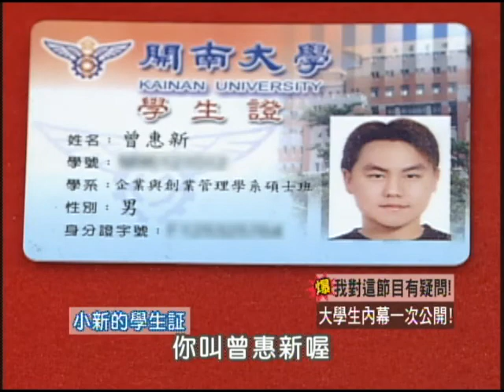9/6大學生了沒 大學生的10個疑問《下》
大學生了沒從2007年7月30號開播至今已經滿三週年囉！也累積了不少的觀眾群，而我們發現不論是 bbs的網友，或是工作人員和大學生週遭的朋友，都對大學生節目充滿了好奇和疑問，而且似乎都圍繞在某些相同的問題打轉喔，到底觀眾都對大學生了沒好奇什麼呢？今天就要為大家解惑解惑囉！